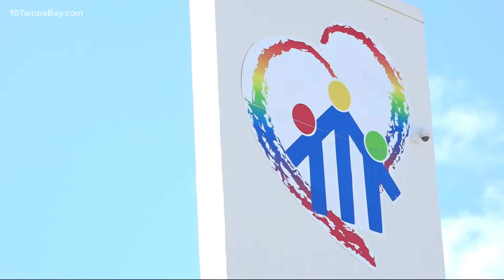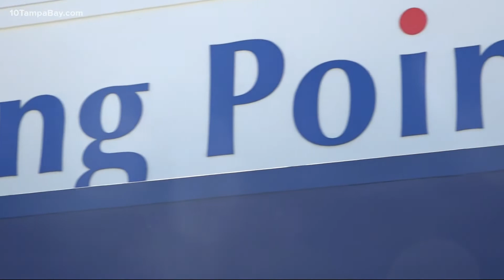Manatee County leaders plan on reusing former jail building as shelter for homeless veterans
Manatee County has found a new approach for tackling its challenges with homelessness. The county has moved forward with plans to transform the old jail into a shelter to help get veterans off the streets while they work toward a permanent place to stay.

The Manatee County Board of Commissioners recently approved using $15 million from the American Rescue Plan Funds to turn an abandoned jail in downtown Bradenton into a shelter.